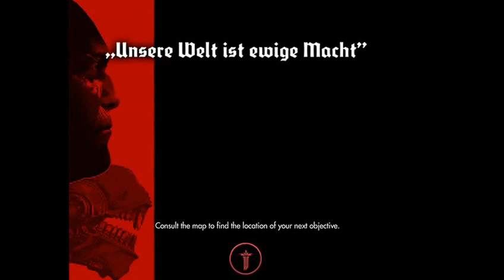The Yorkshire Gamer Plays Wolfenstein - 3 / 6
I Play Wolfenstein then rage quit when tha bastards keep killing me